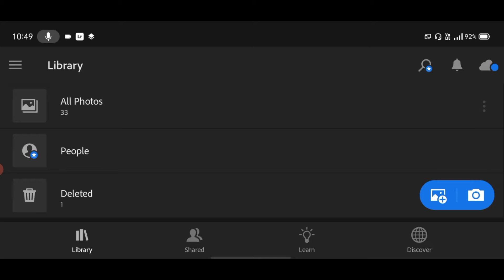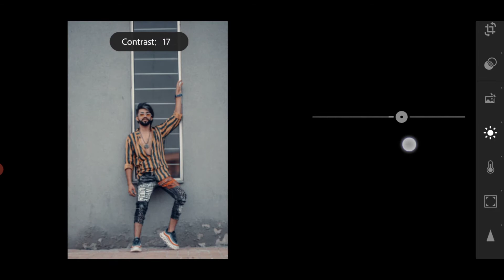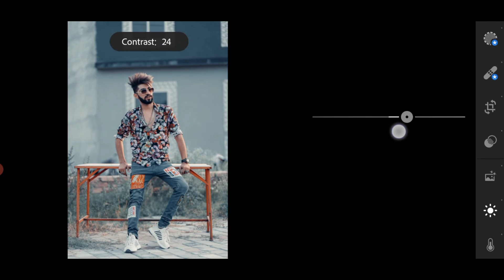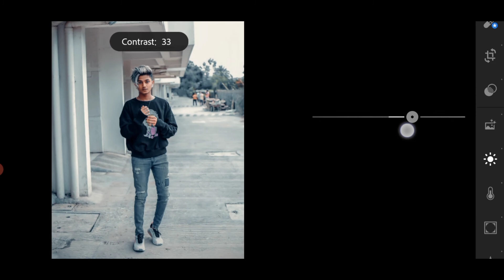rohit zinjurke lightroom presets free download | rohit zinjurke photo editing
Hi friends welcome back to my channel kaif creation friends aaj ki video me mai aap logo ko rohit zinjurke ke lightroom preset dene wala hu jis ki download link niche 👇 hai aap download Kar sakte ho to is video ko end tak zarur dekhna.